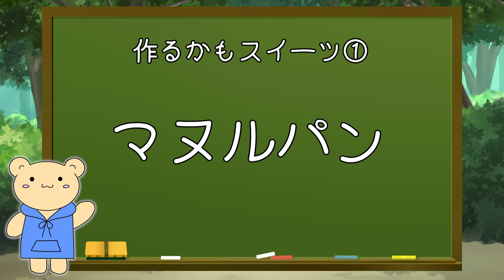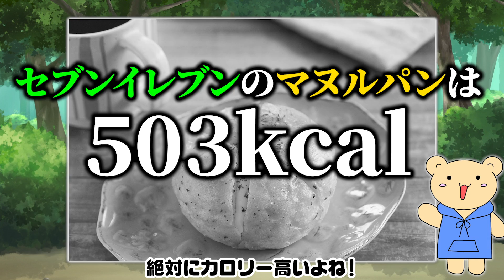【知ってる？】インスタ映えがすごい！2022年次くるスイーツ予想３選！【定番も】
こんにちは！
パーカーを着ているくまの【パーカーくま】だよ！
これからよろしくね！